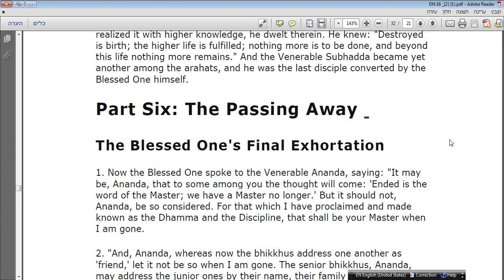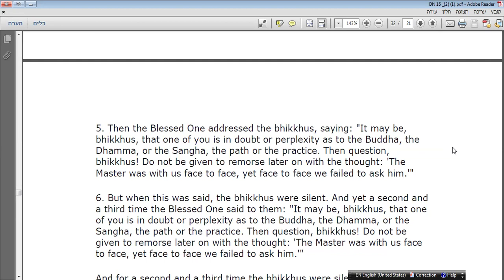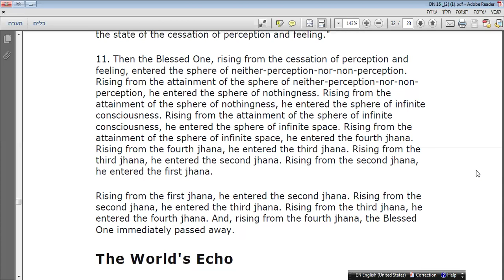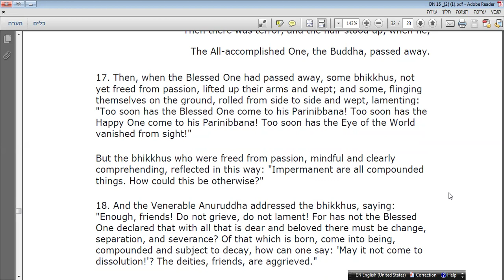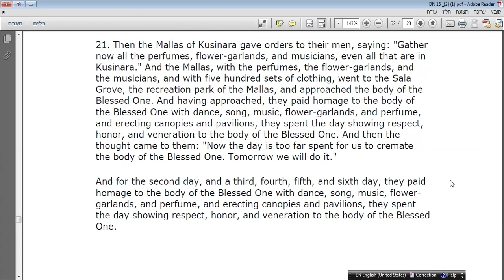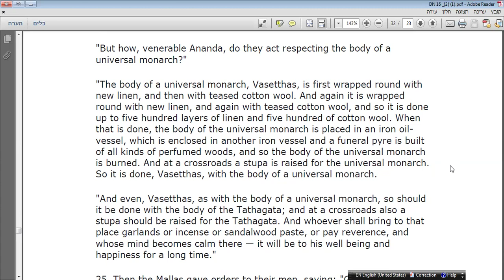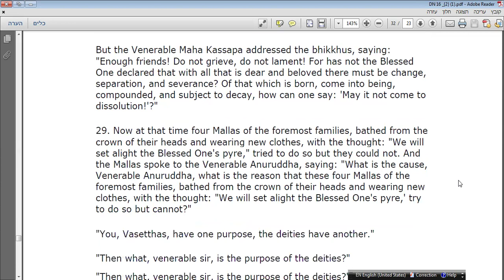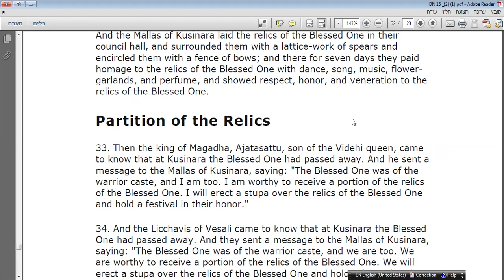*Maha-parinibbana Sutta: Last Days of the Buddha PART 3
PART 3 Dhammatalk by Ven. Phra Ajarn Ofer about *Maha-parinibbana Sutta:   -  via zoom 30 June 2024